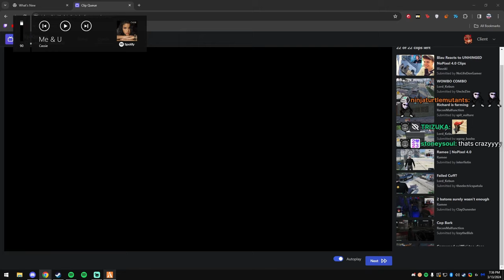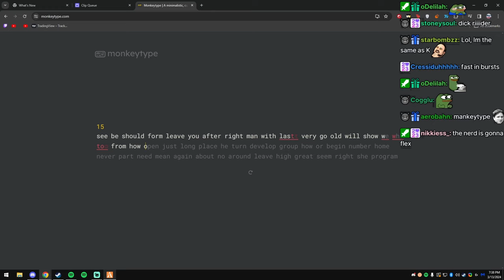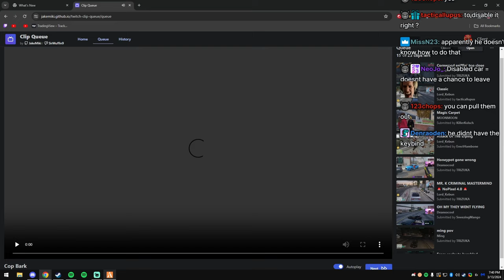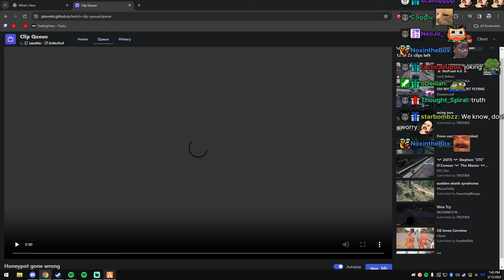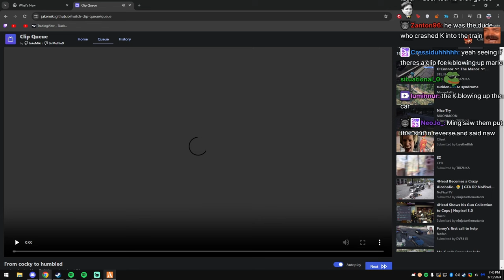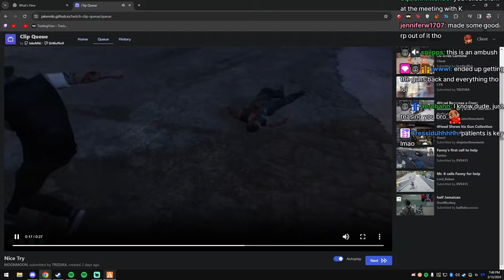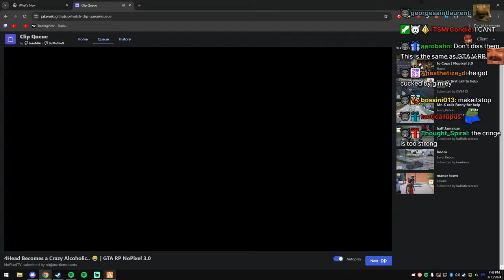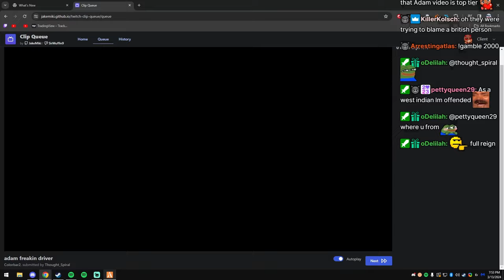Client Aka Peanut Reacts To Kebun's Typing Speed And More Nopixel Clips | GTA